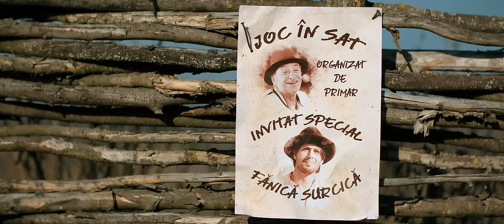Mihaela GURĂU - NU MĂ DEOCHEȚI, BRE! NOU!!!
Mihaela Gurau interpreteaza cantecul popular Nu mă deocheți, bre!

Muzica:George Sârbu
Text: Mariana Honceru
Aranjament orchestral: Corneliu Botgros
Acompaniază Orchestra Nationala "Lăutarii " din Chișinău dirijată de maestrul Nicolae Botgros
Regie si imagine: Oleg si Ina Butnaru

Actorii: Costantin Ipati, Sergiu Finiti, Lilia Bejan
Sotii Bejenaru.Multumesc din suflet colegului meu, interpretul de muzică populară,  Grigore Gherman, pentru participarea in calitate de actor.

Versuri Nu ma deocheti, bre!

1.Oameni buni ma ascultați
Si cu mine-n joc intrati
Moldoveanca-s din Bacau
Si n-o sa va para rau
Tare-mi place ca sa joc,
Cand iubesc parca iau foc
De privesti in ochii mei
Sar din inima scântei
Hai, hai
Cant si joc aici cat vreti
Numai grija sa aveti
Ca sa nu ma deocheti
Zi, zi!
Nu ma deocheti, bre!

2.Am un bade tare-l plac
Il fac sa zaca in pat
Numai eu ii gasesc leac
Dar si badea-i pui de drac
De el nu mai pot sa scap
Nici la joc, nici la iubit
Ca mințile i-am sucit
Hai, hai
Joc cu badea va uitati
Dar tare nu va mirați
Ca sa nu mi-l deocheati
Zi, zi!
Nu mi-l deocheti, bre!

3.Uite-o fata si-un baiet
Joaca dupa clarinet
Si trompeta suna-n vant
Hai cu stangul la pamant
Hai cu stângul , hai cu dreptul
Usurel ca moșu' Petru
Baba spune: "Petre stai!
Anii tineri nu-i mai ai!"
Hai, hai
Petre s-o cam supărat
Toate fetele o jucat
Pana ce l-o deocheat
Zi, zi!
Nu il deocheti, bre!

4.In lume cand am plecat
De oameni buni eu am dat
Azi va cant si-mi pare bine
Ca-s oameni buni langa mine
Moldoveanca-s si mi-e drag
Sa cânt, la joc sa ma bag
Dar nu langa orisicine
Numai cu cine-mi sta bine
Hai, hai
Haideti si voi daca vreti